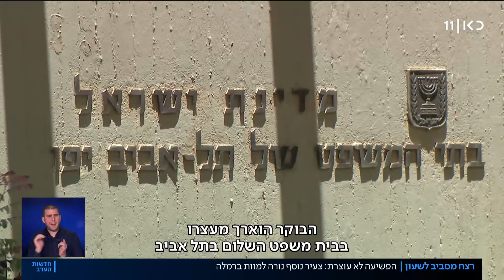הפשיעה משתוללת: שני הרוגים ופצועה קשה ביומיים האחרונים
כאן חדשות | הפשיעה ממשיכה להשתולל  - שני בני אדם נהרגו ואישה נפצעה קשה בתוך פחות מיומיים. ברמלה נרצח הבוקר אחד מִבני משפחת ג'רושי, ההרוג השביעי במשפחה בתוך כמה חודשים. באזור נרצח אמש גבר במהלך קטטה במסעדה, ובלוד נִפצעה קשה מירי תושבת העיר, מעצרה של אחיה החשוד במעורבות בירי הוארך. הכתבה של הדס גרינברג, מתוך חדשות הערב